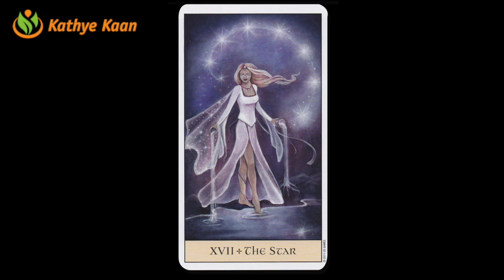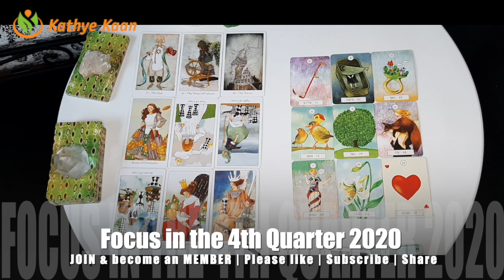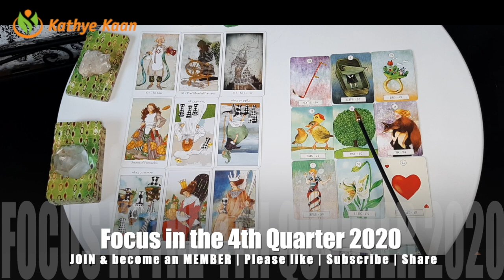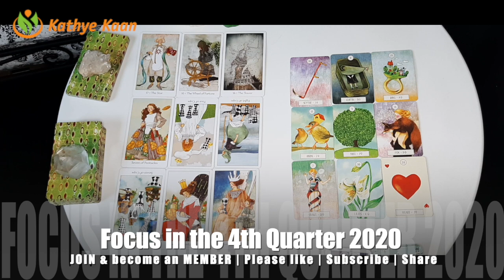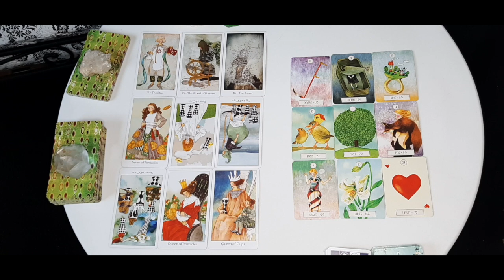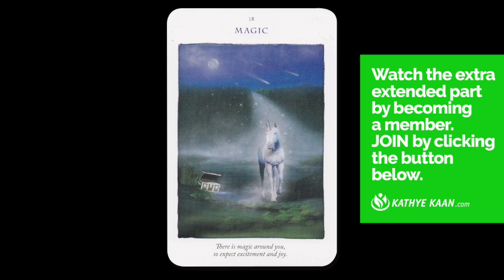CANCER OCTOBER NOVEMBER DECEMBER 2020 💝 Psychic Tarot Reading🌹💫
Kathye